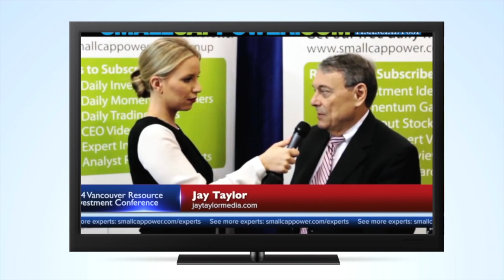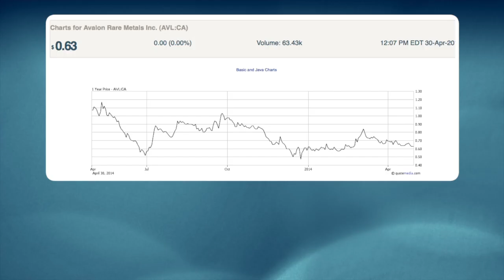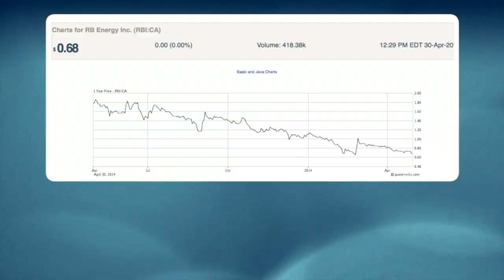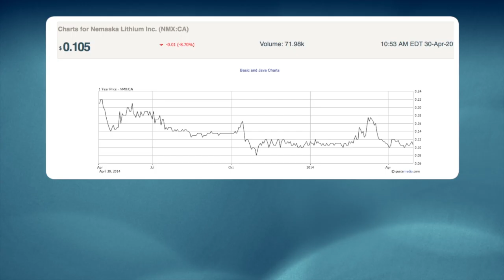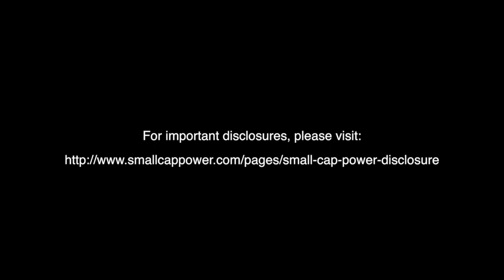"Rare Earth And Lithium Stocks That We're Watching" with analyst Luisa Moreno of Euro Pacific Canada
Dr. Luisa Moreno explains what strategic metals are and why the group is so important. She also describes the technological and environmental changes that could boost demand for some of these rare earths and metals and mentions a number of publicly-traded juniors that she's watching now, including some of her favourites.

For more expert advice and investing ideas see the Experts and Analyst page on SmallCapPower.com